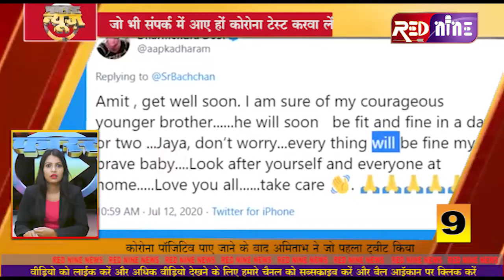RED NINE TVEE# FAST NEWS